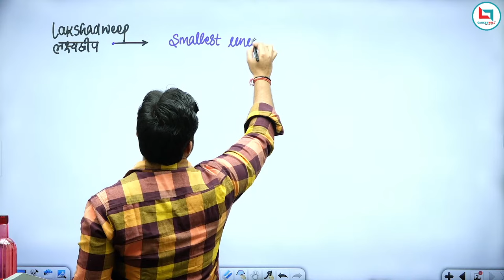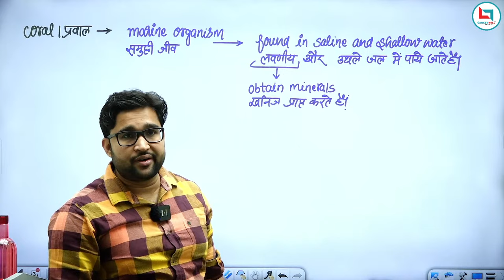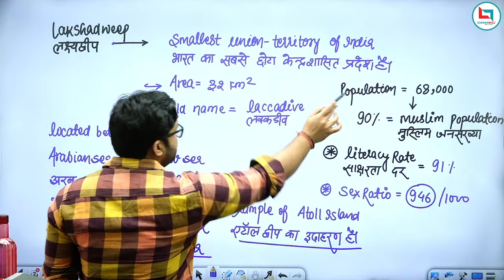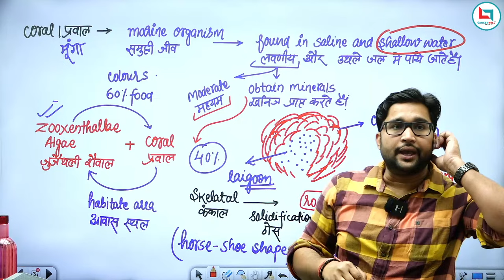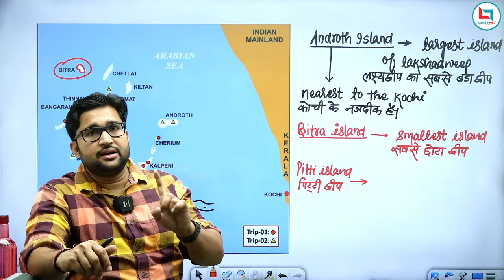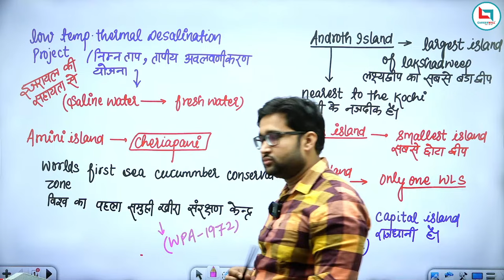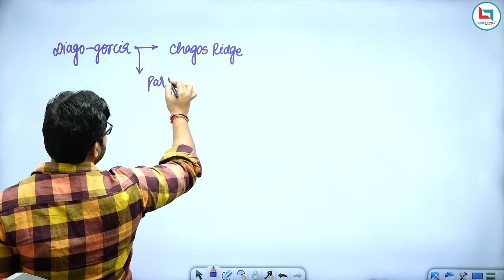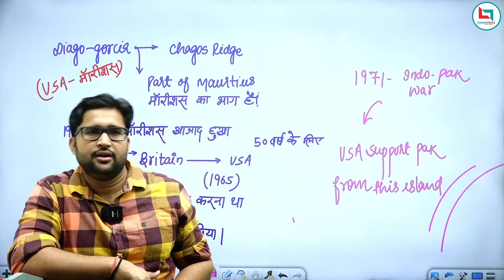Statewise Mapping (Lakshadweep) | Class -04 | By Vivek Yadav Sir | Geography Special Batch